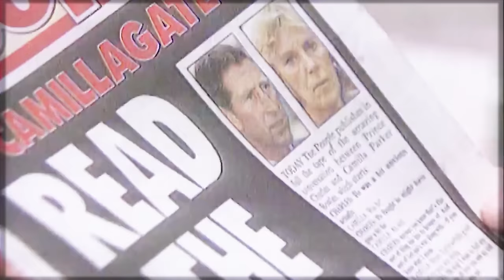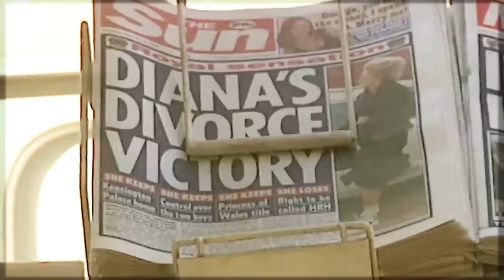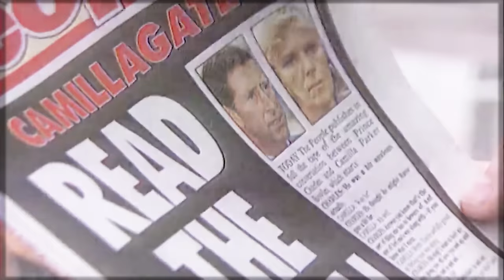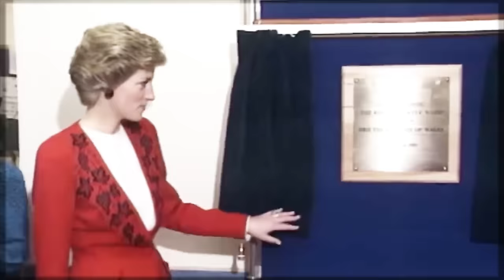What The World Never Knew About Diana And Charles' Marriage!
In the long wake of Charles and Diana's heartrending separation, the veils shrouding their turbulent union are slowly unfurling, revealing the hidden tragedies of their shared existence. From the revelation that Diana wasn't Charles' initial romantic choice to the harrowing conflicts simmering beneath their royal façade, long-guarded secrets now emerge into the harsh light of scrutiny. Maintain composure as you delve into the chilling depths of Charles and Diana's ill-fated marriage, where sorrow and discord lurk beneath the polished surface of royalty.